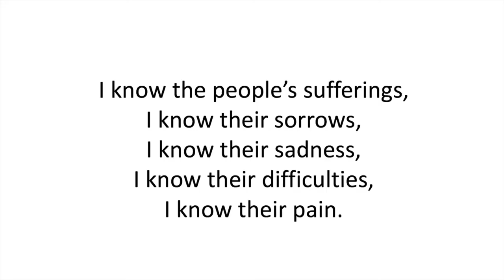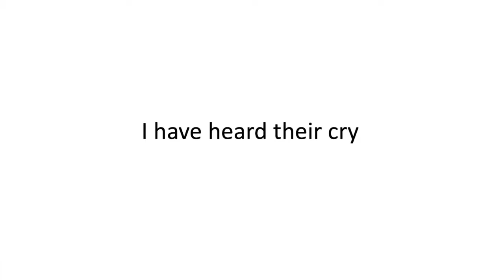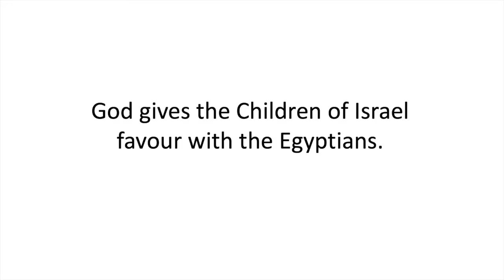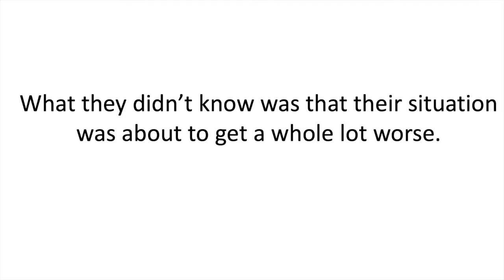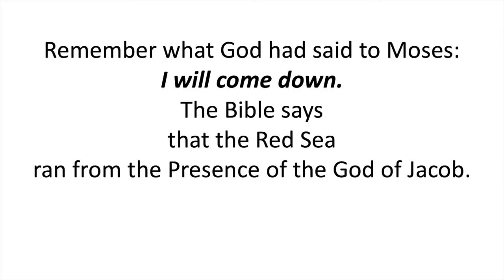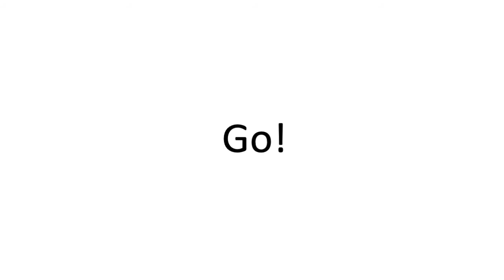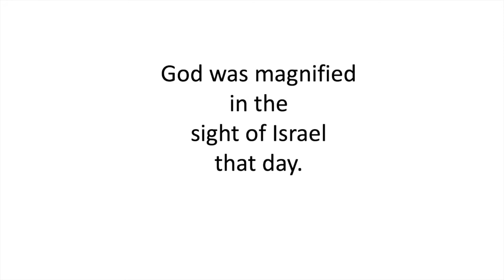Jo - The Promised Land part 1 || Flame Series